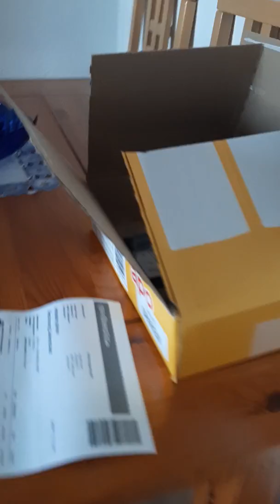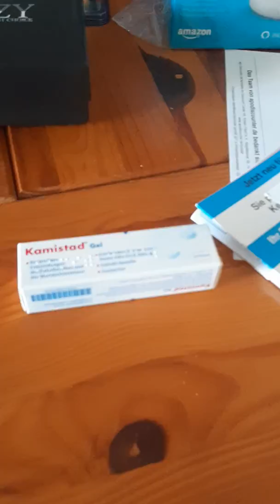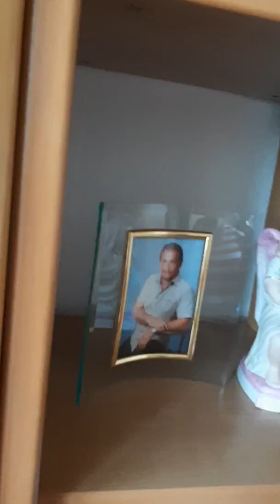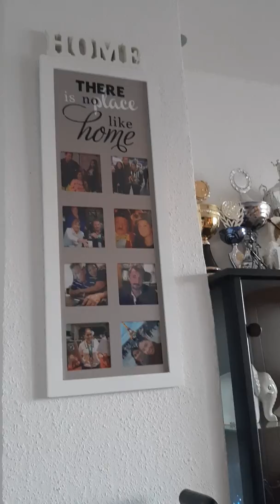Ang mahiwagang box. Unboxing po tayo sa pinang order ng Asawa ko 😀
Big Box with a small thing inside